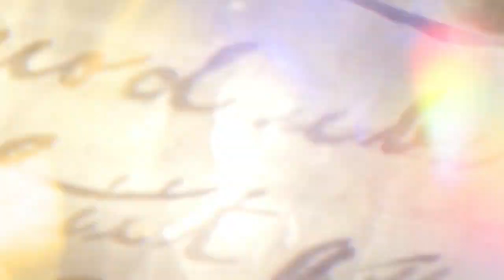The Unspeakable Things Roman Emperors Did To Secure Their Power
Roman Emperor, Roman Emperor Caligula, Roman Empire, Caligula, Roman Emperor Tier List, Roman Emperor Nero, Roman Emperer Tiberius, Roman Emperor Trajan

It gets pretty lonely at the top – in fact, it’s probably terrifying if you're sitting at the top of the Roman Empire. Almost two-thirds of Roman Emperors met a violent death. By these odds, a Roman gladiator was more likely to survive amphitheater combat than an Emperor was to reach old age in peace. To protect themselves and stamp their authority, many of the 77 to 100 Roman Emperors were renowned for cruelty, torture, and rampaging bloodlust. Intimidating and destroying enemies was a continual show of force from Rome’s Emperors. Welcome to History on Fleek, today we examine the unspeakable acts Roman Emperors secured their power with.

In today's video we look at The Unspeakable Things Roman Emperors Did To Secure Their Power...Keep watching to see roman emperors or roman emperor, roman history and roman empire. Popular emperors in the roman empire were otho roman emperor, emperor nero or roman emperor nero and roman emperor trajan or trajan roman emperor. Also popular is roman emperor caesar, roman emperor hadrian, roman emperor claudius, roman emperor augustus and roman emperor caligula.

Inspired by The Unspeakable Things Emperor Commodus Did During His Reign

Inspired by The Diabolical Things Chinese Emperors Did During Their Reign

Inspired by The Unspeakable Things Vikings Did During Their Reign

Inspired by The Diabolical Things Russian Tsars Did During Their Reign

Inspired by The Unspeakable Things Genghis Khan Did To His Enemies

Inspired by The Bizarre Life Of China's First Emperor: Qin Shi Huang

Inspired by Why Emperor Nero was the Most Evil Ruler of Rome